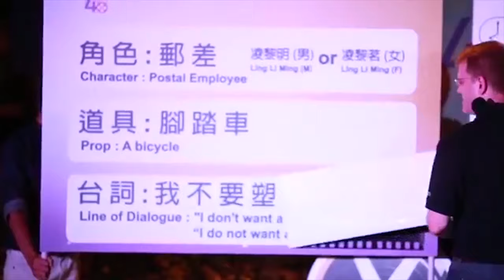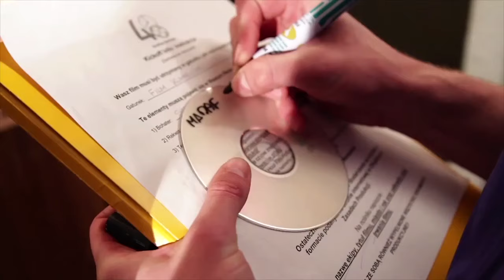KL48HFP - Trailer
Kuala Lumpur 48 Hour Film Project 2015